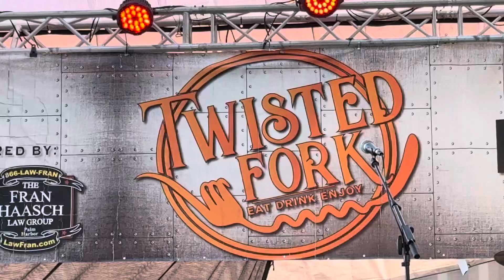Ramble On by Ramble On